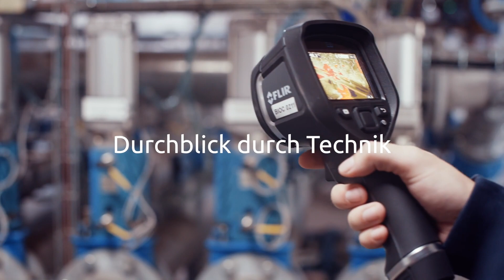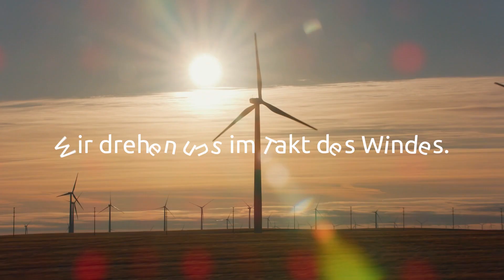Unser Markenfilm: Welcome to Silicon Melle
... wisst ihr schon das Neueste?

Mitten in Deutschland, im niedersächsischen Melle, liegt das Silicon Valley in Sachen erneuerbarer Energien. Planungsbüro, Agrar-Technologie-Zentrum, Werkstatt, Versuchsfeld und vieles mehr. Hier ist Platz für kleine Ideen und Raum für große Visionen. Hier investiert man langfristig und erntet jeden Tag Gewinn. Hier entsteht nicht nur grüne Energie. Hier fühlt man nachhaltig Wärme, weil die richtigen Vibes pulsieren.

Willkommen im „Silicon Melle“!
Klingt spannend, oder? Ist es auch – denn hier geht es um uns: Willkommen bei bioconstruct!

Und weil „spannend“ direkt neben „bewegend“ liegt starten wir mit Bewegtbild: Unser Markenfilm.

Guckt ihn euch an und feedbackt bitte unbedingt in den Kommentaren!!